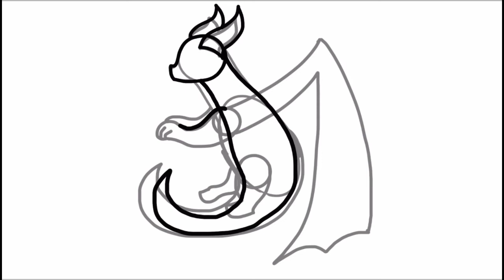|Clay with a Burger speed paint| 🍔 |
I am really happy with this speed paint one because of how cute it is and two because of the whole white outline sticker like thing! Please comment who I should draw next in the comments!